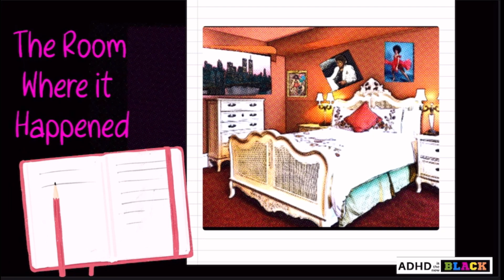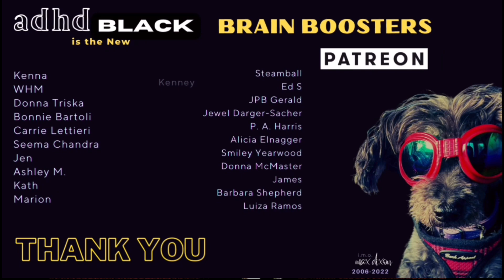How Rejection (and Revenge) Can Help You Build Resilience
As I read from my fifth grade diary this week, I realize how much resilience I built up by being rejected. Some of that resilience came from creative ways of seeking revenge on those who rejected me. Note: No one was hurt in the execution of my 10 year-old revenge tactics. ￼rejection

To Support ADHD is the BLACK

$bawseladystacey